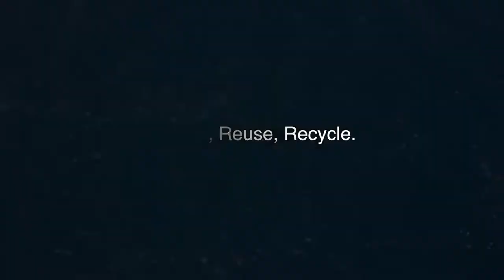Manta ray feeding through ocean of plastic (WARNING- confronting footage)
A very sad sight to see these graceful creatures having to deal with our laziness.